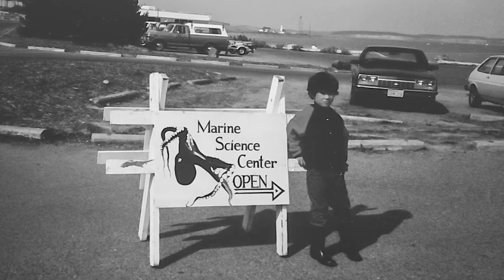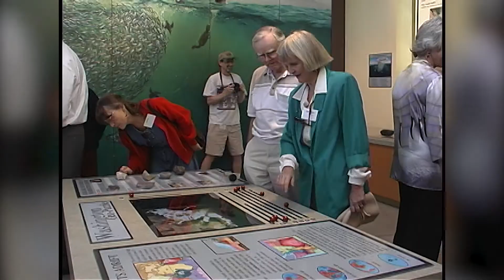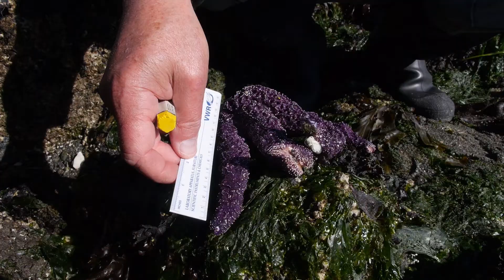Port Townsend Marine Science Center: Place Based, People Powered, Hands-On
As we celebrate 35 years of science education, we take a look back from the beginning with founders Judy D'Amore and Libby Palmer to learn how the Port Townsend Marine Science Center became a source for conservation of the Salish Sea.